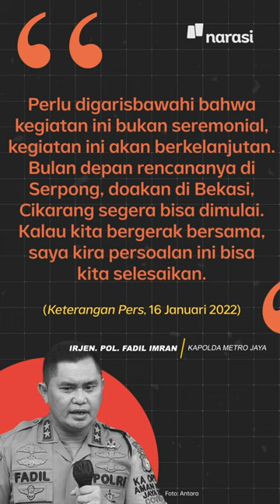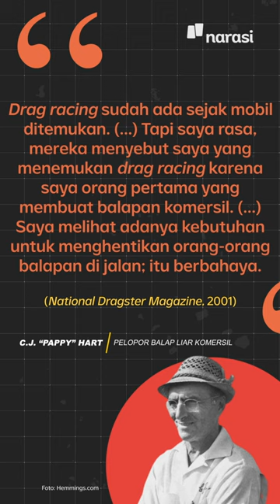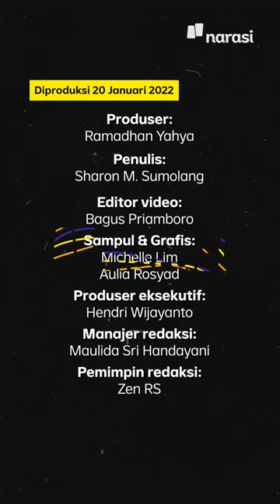Balap Liar di Jakarta Dilegalkan Polisi. Dulunya Street Race di AS buat Ngecoh Polisi | Narasi Daily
Ajang lomba jalanan legal alias street race yang diselenggarakan oleh Polda Metro Jaya di Ancol, Jakarta Utara, dihelat pada Minggu (16/1/2022). Ajang itu bertujuan untuk mengurangi aksi balap liar yang mengganggu masyarakat.

Street race sebenarnya udah ada di Amerika Serikat sejak 1930-an. Namun saat itu, street race di AS bertujuan buat mengecoh polisi.

(Narasi)